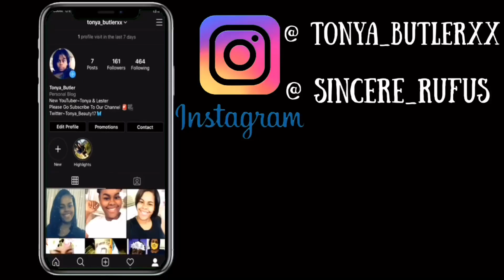14 & Pregnant Storytime|Part 2 ❤️ | Tonya & Lester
Check out part 1 of our 14 & pregnant video

Its Tonya and Lester and you guys can look forward to us bringing you guys a lot of content including Pranks, Vlogs, Challenges, and more.

Show us some LOVE & we will show WAY MORE ❤️❤️